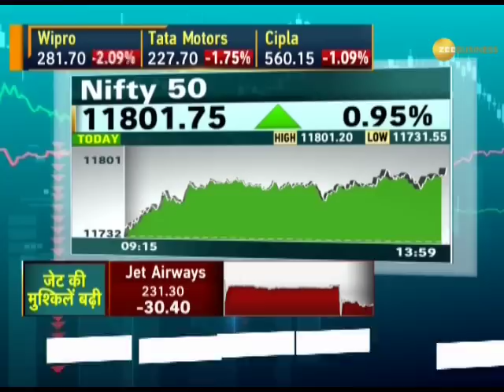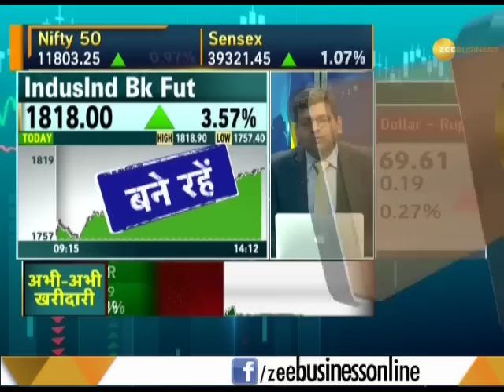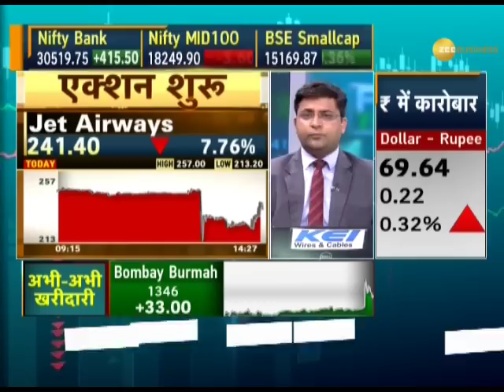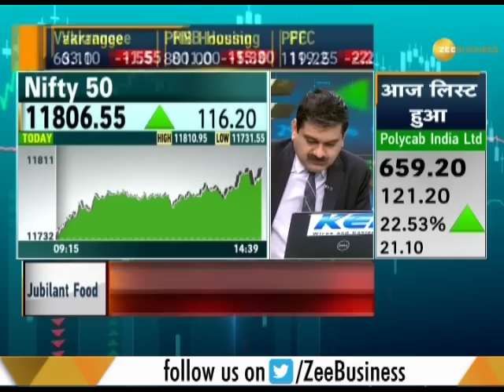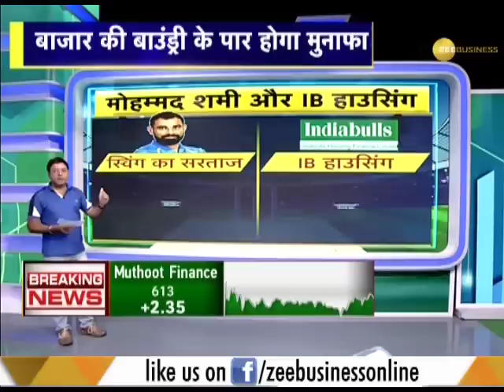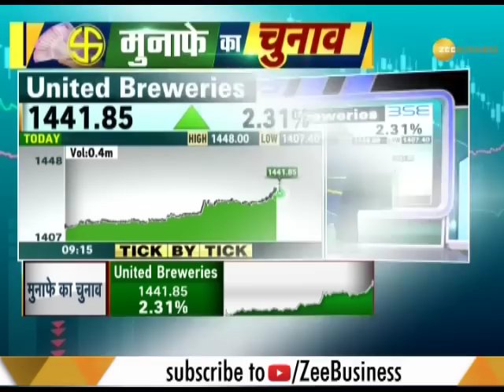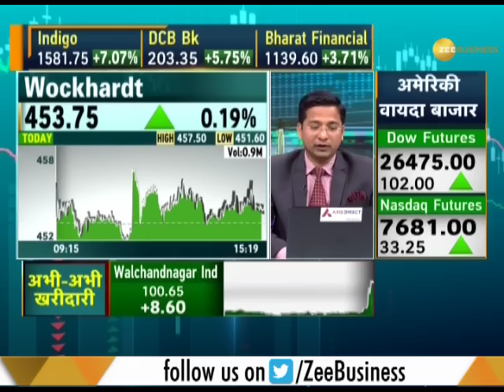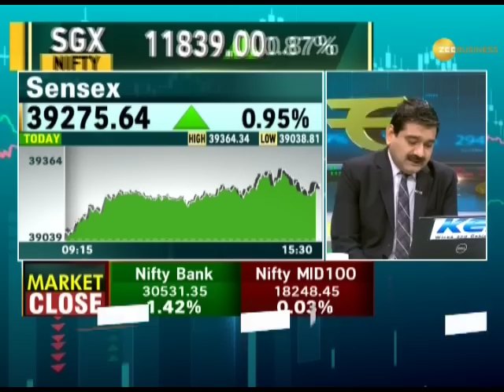Final Trade: Know how market performed on 16th April, 2019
Know how the market performed on 16th April, 2019. Watch this segment to get all updates related to stocks and shares.